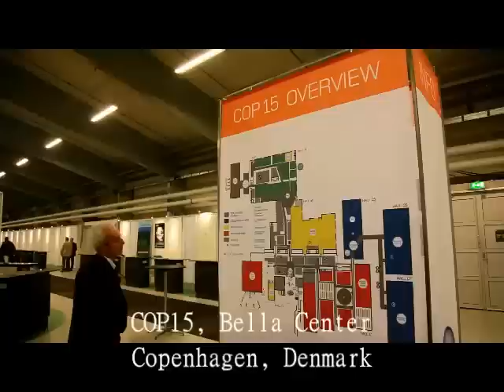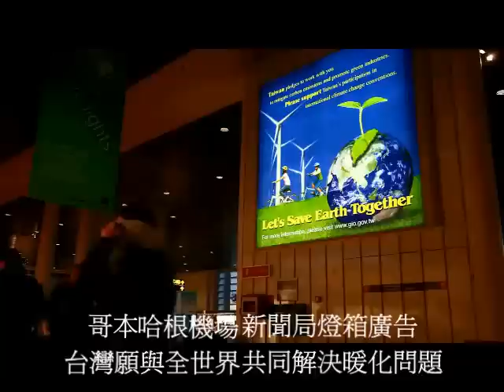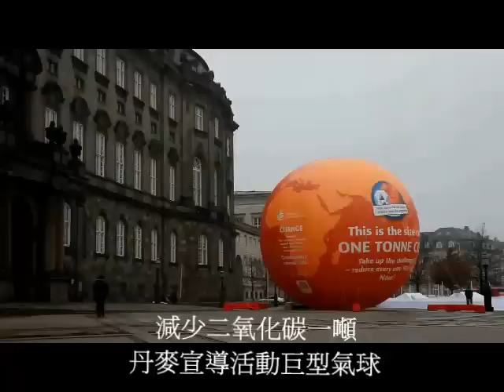COP15 哥本哈根氣候高峰會 面對全球暖化 台灣不願缺席.mp4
為了抗議參加聯合國氣候變遷綱要公約UNFCCC締約方會議COP15的幾個大國，不願意允諾CO2二氧化碳減排的要求，來自全世界包括台灣環保青年大使、台灣環保聯盟、台灣國民信託、350.org、綠色和平等民間團體數萬人，於12月12日下午從丹麥國會遊行到會場Bella Center，表達抗議聲音，希望工業國能在會議中達成協議。
之前，行政院新聞局也透過台丹產官學視訊會議、在哥本哈根國際機場刊登燈箱廣告、投書等方式，表達台灣願與全世界共同解決暖化問題的決心。